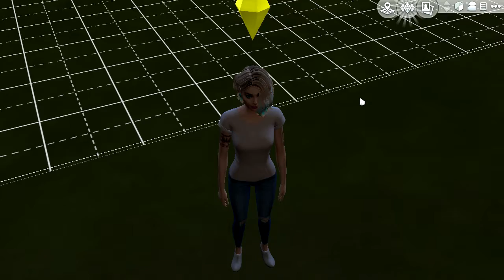The Sims 4: Legacy Challenge | Part One- Fallon McKinnon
In the first video of the legacy challenge we meet Fallon McKinnon a free spirit that can't wait to get her life started in Windenburg. Fallon gets a job as a painter and gets her "house" set up enough to at least survive! What will happen next?!
P.S. Sorry this first video is soooo long! The next part won't nearly be this long I promise!!♥♥♥

♥If you'd like to learn more about The Legacy Challenge and read the rules OR try the challenge for yourself you can